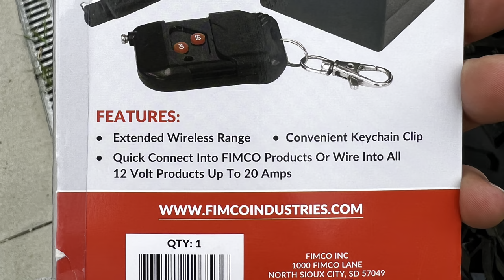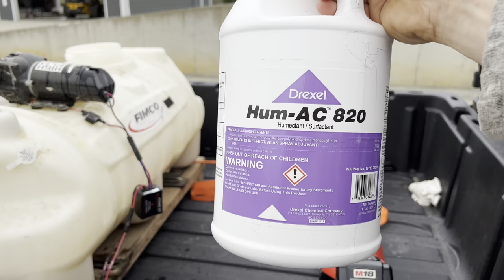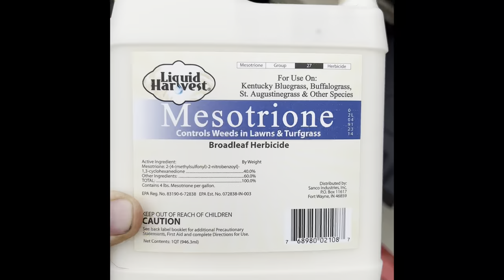Spraying the yard in luxury. Installing remote controlled activation switch.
The sprayer originally had a flip switch to activate the pump.
Like this

I installed the remote controlled power box ⬇️

On the sprayer ⬇️

The can-am defender is a 2022 limited in stone gray color.

Here is a list of service several other items in video
Weed killer ⬇️

Mix this with the weed killer to get better results ⬇️